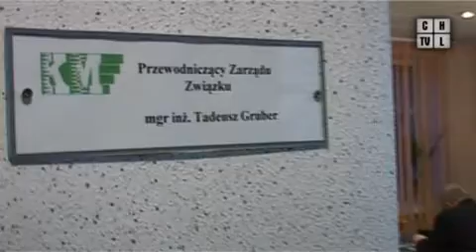W ZKKM bez zmian. Program z 21.01.2011 r..flv